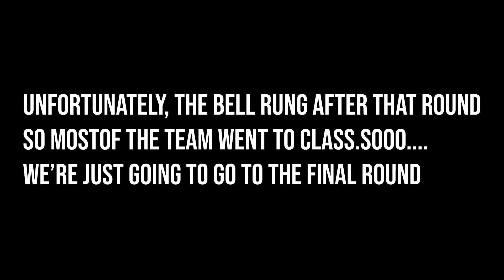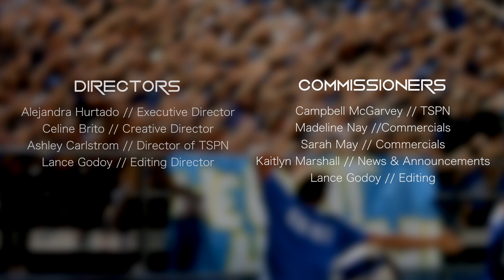Titan TV Ep 17 - 1819